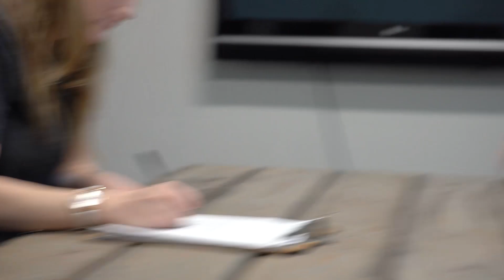You’re Not Gonna Believe This!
Why is Fuller wearing a suit?! What is Fuller doing surfing in the bed of a truck?!

FOR A LIMITED TIME ONLY! is offering financing as low as 0% APR through Affirm on just about ANYTHING on the online store. Wheel and Tire Packages, Lift Kits, Lighting, Spacers, Tonneau Covers, Powersteps and more! Hurry, this promotion ends 11am, 01/31/2019.

Affirm bases their approval decision on a variety of factors (including but not limited to your FICO score)
Cross River Bank is the lender for Affirm loans.
Not everyone will qualify for 0% Financing.